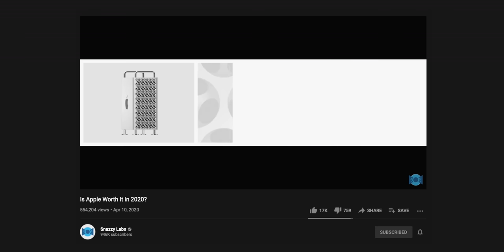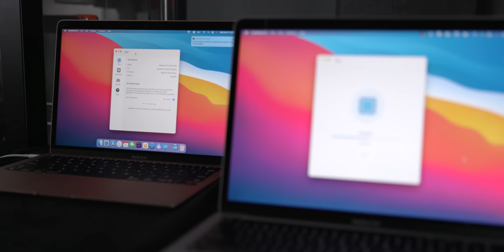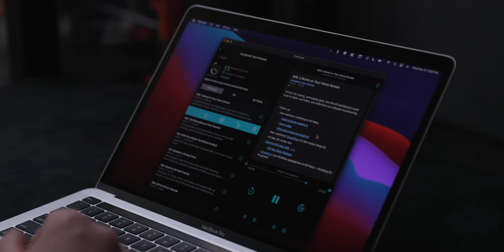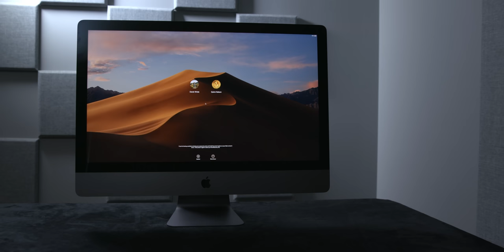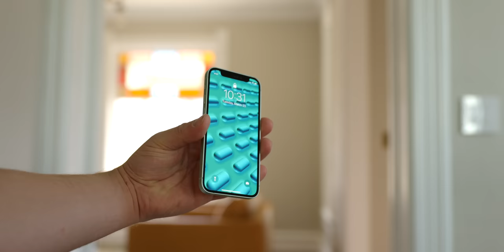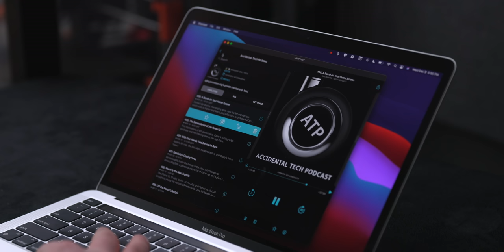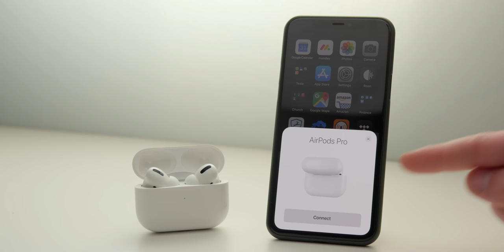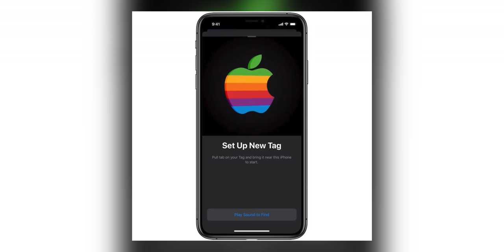Is Apple Worth It in 2021?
Snazzy Labs talks about the state of the M1 Mac, iPhone, Apple Watch, AirPods, and more in 2021.

Apple's move to Apple Silicon is still in the early stages with the recently released M1, but rumors of an M1X, M1Z, and M2 are already on the horizon. In this video, we'll look at Apple's lineup as it exists today: from the MacBook to iMac lines, AirPods products, Apple Watch, and more. Then we'll talk about the future products that may come: a 14" MacBook Pro, budget AirPods Max, etc.